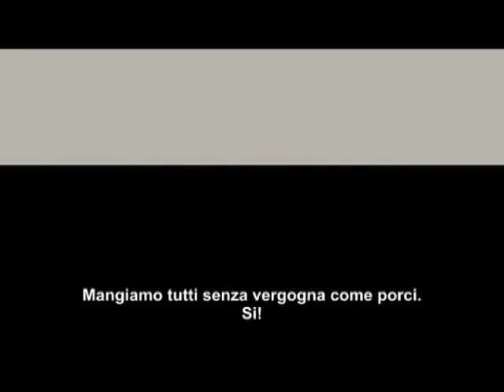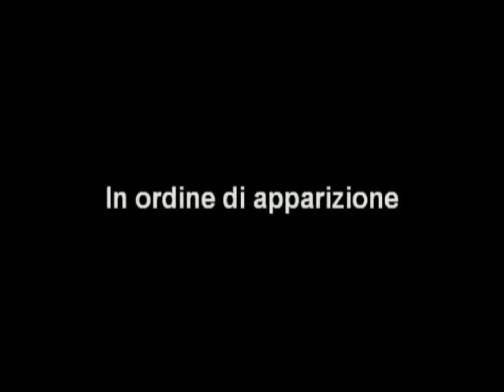C.U.T. - Indigestione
C.U.T. come taglio, ma anche come “cinema usando tagli”. Usare il cinema tagliando e cucendo, montando e incollando parti di film.
Luglio 2020, Take 148